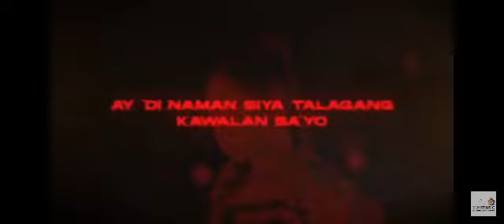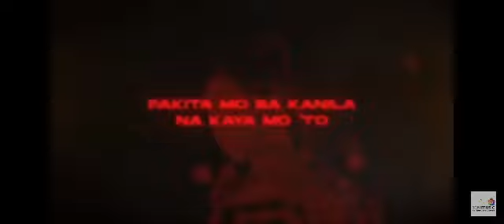Di ka kawalan -mamay entrada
Mamay entrada with lyrics